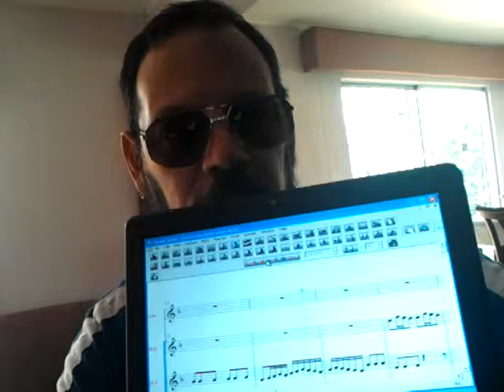Concerto violino oboe julio ballon aytour